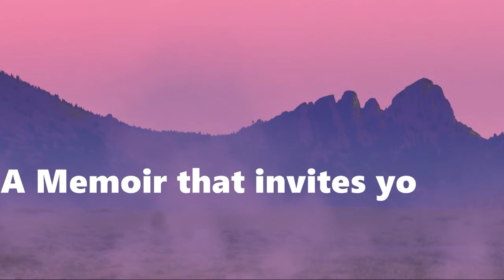The Sleeping Giant -A Book About Love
The Sleeping Giant by Nancy Anne Lane
Kindle, Paperback, and Audio

Lighthearted yet profound, enchanting, authentic, soulful, refreshing, witty, raw, and tender. The Sleeping Giant will toss you into a collage of emotions and delight you with relevant, inspirational, and thought-provoking insights.

The book traverses through one woman's quest to understand her first religious lesson; God is Love. Author Nancy Anne Lane takes the reader through extraordinary childhood adventures to discover how profoundly her past experiences echo our current climate. She explores the path toward love and its potential to heal and unite us in a time of extreme separation.

 The lessons of the Sleeping Giant inform and remind us about love and its divine power. The author invites us to investigate the countless connections we create with families, friends, teachers, siblings, and lovers. We discover who we are, where we have been, and where we might be going if we place love at the centerpiece of our journey.